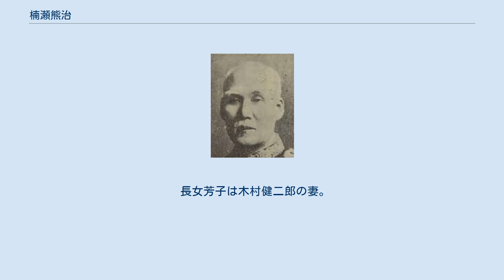楠瀬熊治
楠瀬熊治 楠瀬 熊治（くすのせ くまじ、慶応元年5月15日（1865年6月8日） - 昭和8年（1933年）6月17日）は、日本の海軍軍人、最終階級は海軍造兵中将。
東京帝国大学教授。
工学博士。
 高知県に沢村辰吾の三男として生まれ、楠瀬好静の養子となった。
1891年（明治24年）に東京帝国大学工科大学火薬学科を卒業した後、フランスに留学した。
1894年（明治27年）に帰国後、海軍少技士となった。
1904年（明治37年）、造兵少監となり、翌年に造兵監督官としてイギリスに出張。
1907年（明治40年）、造兵中監に昇進し、翌年に帰国。
1911年（明治44年）、造兵大監となり、下瀬火薬製造所長、造兵廠火薬部長、海軍大学校教官などを務めた。
1915年（大正4年）、海軍技術本部技術会議員となり、翌年には造兵総監に昇進した。
1921年（大正10年）に造兵中将に任じられ、海軍火薬廠長を務めた。
1924年（大正13年）に予備役に編入。
 また1898年（明治31年）より東京帝国大学工科大学講師も務め、1902年（明治35年）に教授に就任し、火薬学講座を担当した。
翌年には工学博士号を受領。
1923年（大正12年）、東京帝国大学教授を退官し、名誉教授となった。
 長男好毅の岳父に田内三吉。
 長女芳子は木村健二郎の妻。